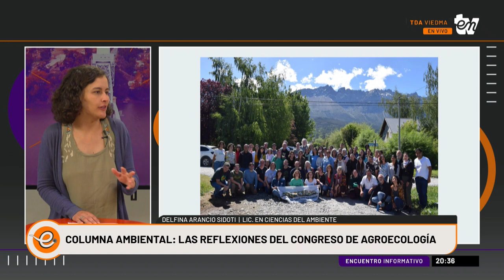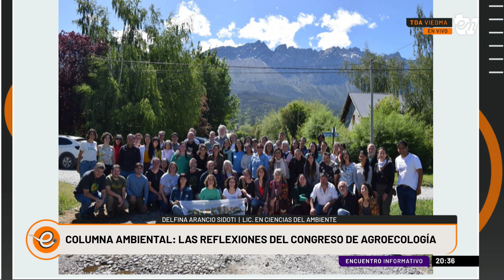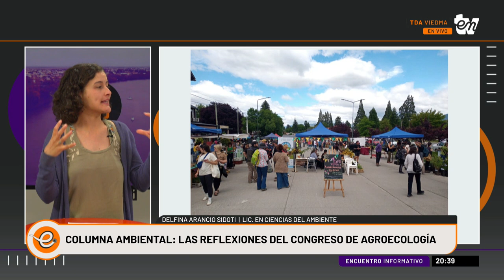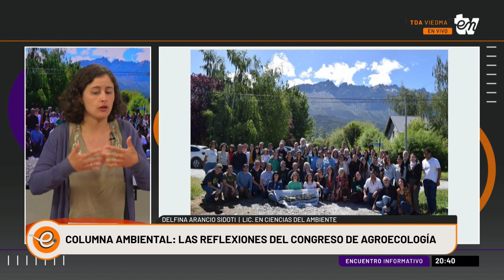LAS REFLEXIONES DEL CONGRESO DE AGROECOLOGÍA | DELFINA ARANCIO | INFORMATIVO